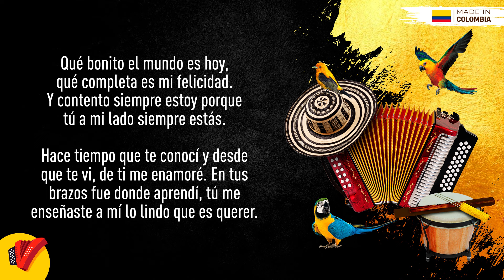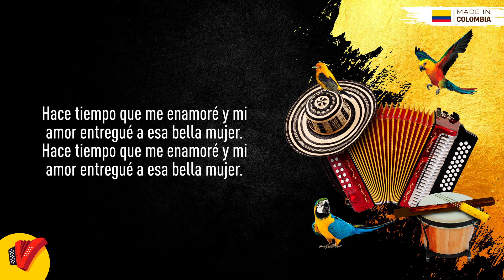Mil Cadenas, Otto Serge & Rafael Ricardo, Video Letra - Sentir Vallenato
No pares de disfrutar de Mil Cadenas, un gran éxito de Otto Serge & Rafael Ricardo.

Autor: Juan Carlos Lora Lentino

Letra:

Hace tiempo conocí a la mujer que me enamoró,
hace tiempo comprendí en sus labios lo que es el amor.
Hace tiempo que me enamoré y mi amor entregué a esa bella mujer,
con el tiempo he llegado a saber, hoy he podido ver lo lindo que es querer.

Mil cadenas se opusieron a nuestro amor,
mi cariño fue cual barco en alta mar,
que azotado por tormentas no naufragó,
resistió toda la furia del vendaval.
Y es por eso, morenita, lo sabes bien,
que te quiero y cada día te querré más,
que es muy cierto que no puedo vivir sin ti,
que te quiero con delirio y con frenesí,
y que vives todo el tiempo dentro de mí.

Y es por eso que por ti, mi amor,
a tu ventana mi canción canté,
porque hace tiempo que te quiero yo,
y con el tiempo más de querer.

Qué bonito el mundo es hoy,
qué completa es mi felicidad.
Y contento siempre estoy
porque tú a mi lado siempre estás.

Hace tiempo que te conocí
y desde que te vi, de ti me enamoré.
En tus brazos fue donde aprendí,
tú me enseñaste a mí lo lindo que es querer.

Si nunca me diste tiempo para dudar de lo puro y de lo bello que fue tu amor,
si tan solo tuve tiempo para elogiar con canciones todo aquello que nos unió.